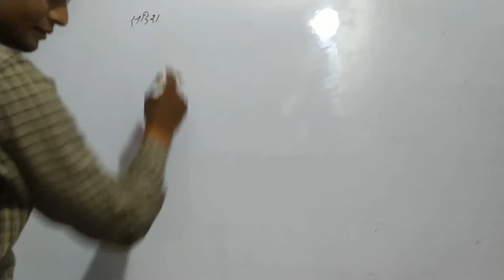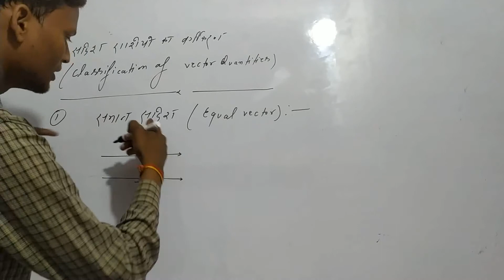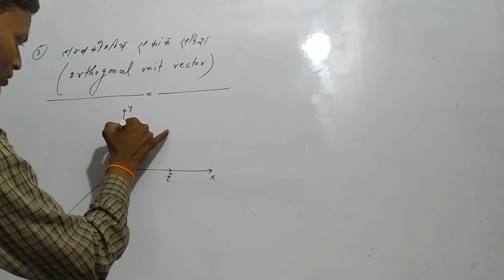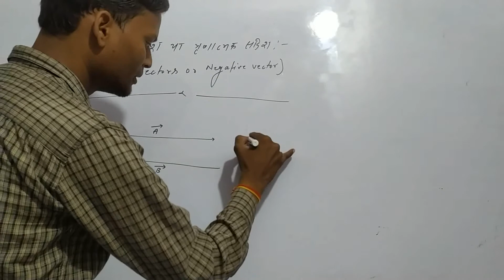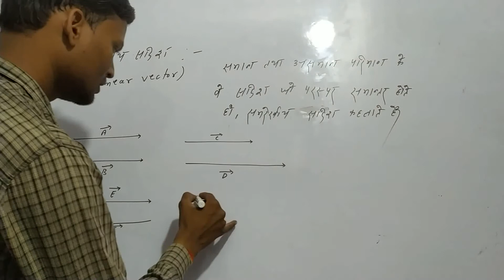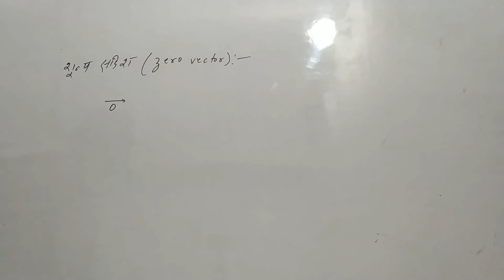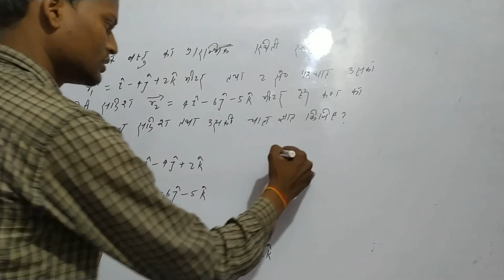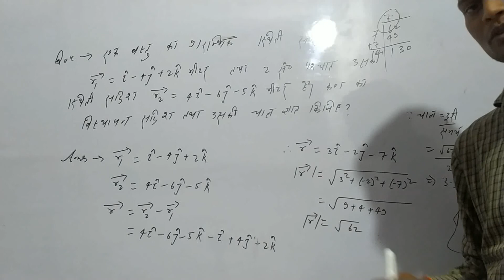Special classes for air force, navy, nda and railway physics